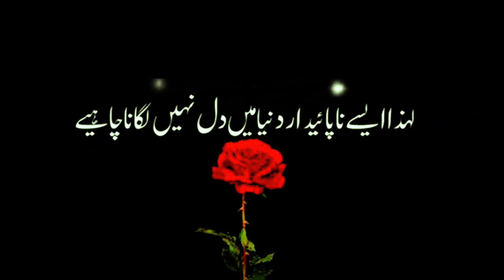Hazrat Khizar A.S ka waqia || حضرت خضر ؏ کی ملاقات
Hazrat Khizar A.S ka waqia || حضرت خضر ؏ کی ملاقات || Khizar

hazrat khizar a.s ka waqia
hazrat khizar a.s
hazrat khizar a.s full movie in urdu
hazrat khizar a.s zinda hai
hazrat khizar a.s ki kuniyat
hazrat khizar (a.s) ka waqia. explanation in urdu hindi
hazrat khizar ali salam
hazrat khizar ali salam ka waqia
hazrat khizar aleh salam ka waqia dr israr
hazrat khizar aleh salam ki dua
hazrat khizar aleh salam ka waqia
hazrat khizar
hazrat khizar alaihissalam
hazrat khizar kon hai
hazrat khizar engineer
muhammad ali mirza
hazrat khizar ka waqia
hazrat khizar alaihissalam kaun hai
hazrat khizar se mulaqat ka wazifa
حضرت خضر علیہ السلام کا واقعہ
حضرت خضر علیہ السلام سے ملاقات کا وظیفہ
حضرت خضر
حضرت خضر علیہ السلام
حضرت خضر کی ملاقات
حضرت خضر علیہ السلام کی کنیت
حضرت خضر علیہ السلام کی دعا
حضرت خضر سے ملاقات
حضرت خضر زنده است